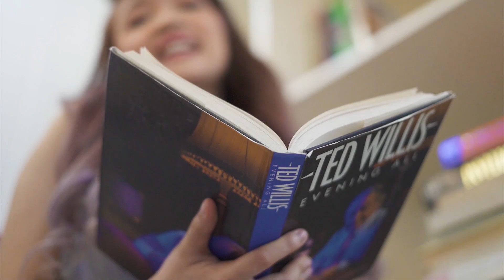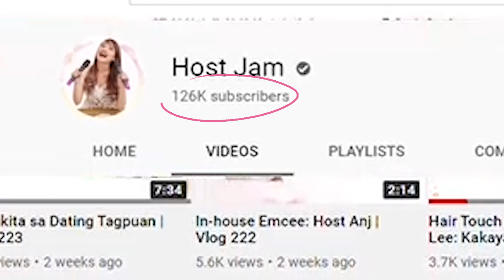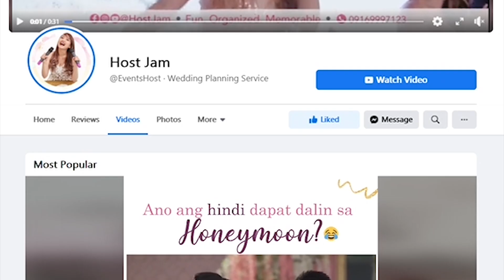Moved Wedding Due to COVID-19 | Vlog 229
We understand that postponing the wedding date is one of the challenging moments for our soon-to-wed couples.

In this vlog, Shiela and Christian shares their journey from their supposed to be March 2020 wedding that has been moved to December 2020. Learn from this and be inspired! ❤